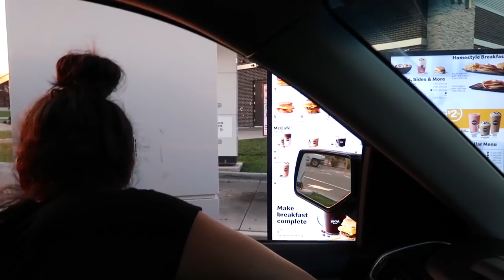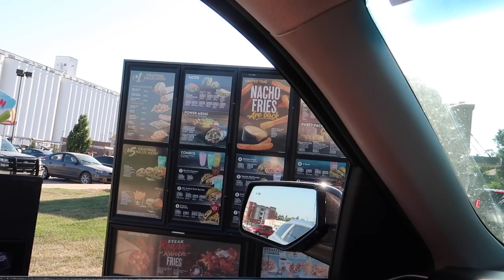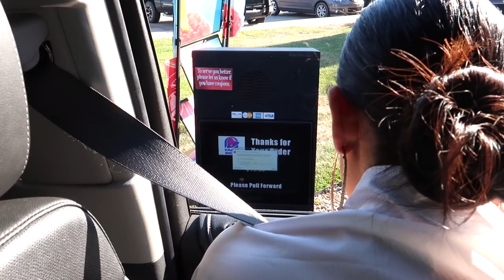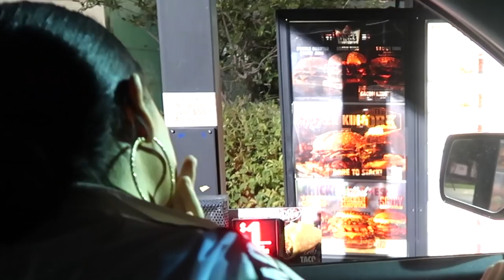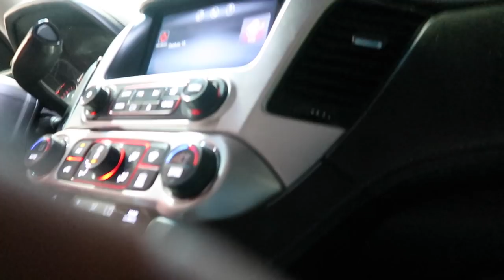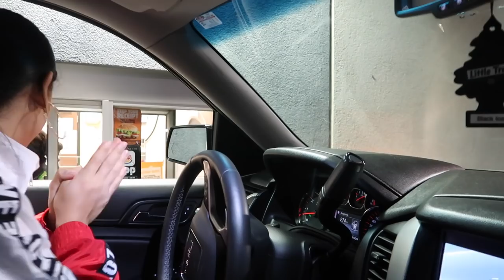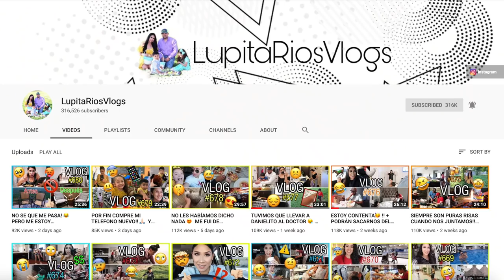PIDIENDO DOBLE QUE LA PERSONA DE ENFRENTE!! NOS DIERON EXTRA DEMASIADA COMIDA!! 😱😂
TE INVITO A VER EL VIDEO ANTERIOR DONDE PEDIMOS TRIPLE JAJA!😂❤️